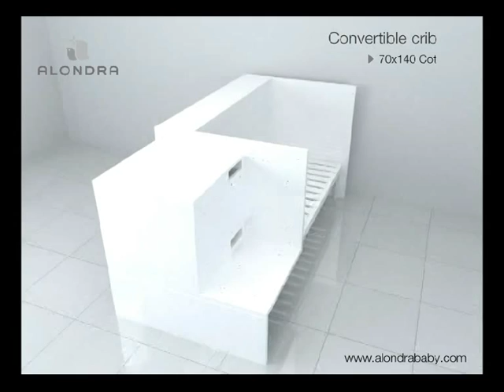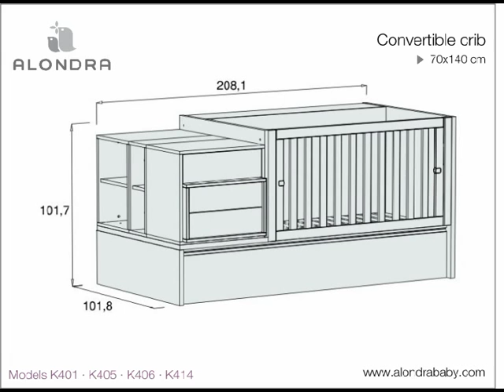INNOVATIVE CONVERTIBLE CRIB -- ALONDRA (Ref. K401-K405-K414)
The convertible design cots Alondra offer the transformation from a first phase as a baby's room into the later kid's room. This modern convertible cot proves its functionality and evolution since the stage of being used as furniture for the baby's room until its transformation into of a kid's room furniture.

PHASE BABY "0-3 years"
The convertible cot comprises a 70x140cm baby cot with alterable grid, a bedside table, a BOOK module and a CPU module with shelf, offering the basis for installing a changing table.

PHASE BABY "3-5 years"
The additional modules (optional) are designed to optimize the functionality of the convertible cot. By upgrading/amplifying the KONVER ALONDRA with the "junior" grid and the stairs--toy box, the use of the KONVER cot can be extended for some years. This safety gate module will facilitate the access into bed and at the same time protect from falling out of bed.

PHASE JUNIOR "5+ years"
This cot can be transformed into a complete kid's room, for girls and boys, with a bed of 90x190cm, a bedside table, a BOOK module with shelf and wheels, a CPU module and a desk table, as well as two large drawers underneath the bed or a trundle bed (in accordance to the version of the KONVER).

The bedroom can be upgraded with a wardrobe, a chest and a great variety of layette and decoration accessories.

The structure of the KONVER is made of melamine particleboards of 19mm with a glossy finish. The front parts are available in different color combinations, according to the type of collection, made of MDF particleboards lacquered with non-toxic varnish and high glossy finish.

For more information about the convertible cots of Alondra please visit our web-site: